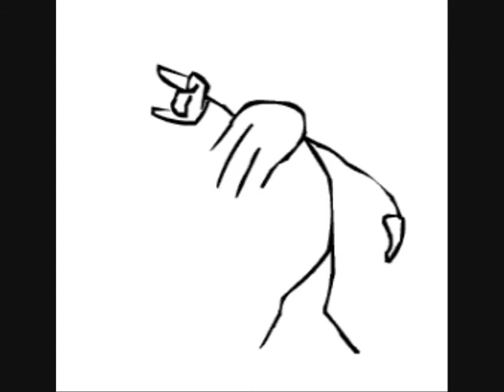The Butchers - Hard lovin' woman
Song by The Butchers.
Taken from the CD Punch Drunk V.
TKO Records ©